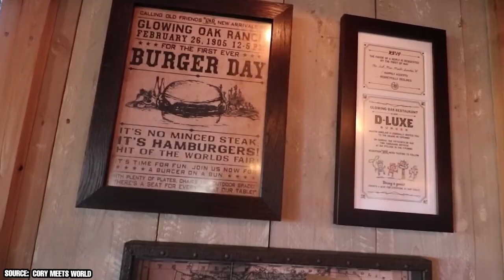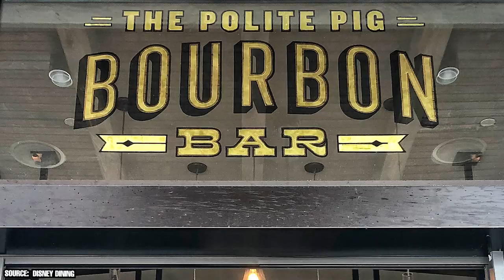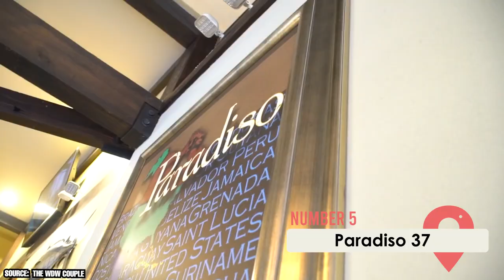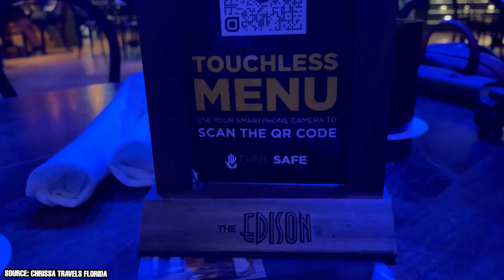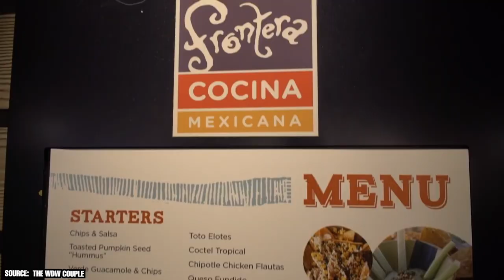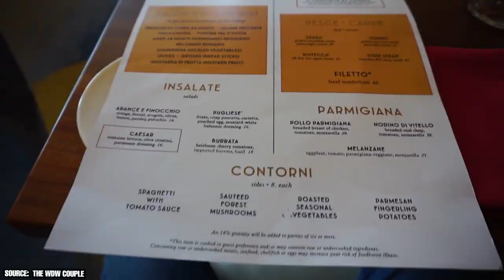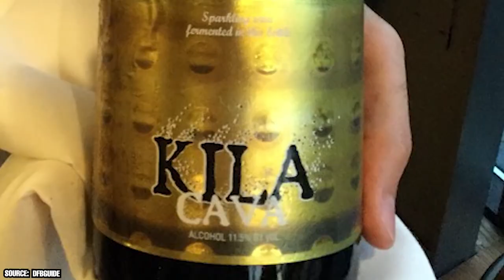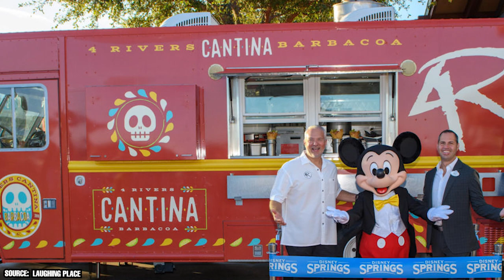The Best Disney Springs Restaurants (Ranked)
Have you ever eaten in Disney Springs? It has so many restaurants that anyone could find a new favorite.

00:00 - Intro
00:33 - Chicken Guy!
01:03 - Blast Fast-Fire Pizza
01:24 - D-Luxe Burger
02:06 - The Polite Pig
02:58 - Paradiso 37
03:15 - Terralina Craft Italian
03:37 - Paddlefish
04:23 - Boathouse
05:29 - T-Rex Cafe
06:32 - The Edison
07:28 - STK Orlando
07:52 - Wolfgang Puck Bar and Grill
08:18 - Morimoto Asia
09:19 - Frontera Cocina
09:53 - Mario and Enzo’s
10:36 - Jaleo
11:22 - Ragland Road Irish Pub and Restauraunt
12:26 - House of Blues
12:46 - Wine Bar George
13:14 - Bongos Cuban Cafe
13:43 - Chef Art Smith’s Homecoming
14:01 - BONUS: Food Trucks
14:58 - Outro

If you’re looking for a quick and greasy but delicious meal, try Chicken Guy, Blast-Fire Pizza, or D-Luxe Burger.

Kids love Disney, and there are plenty of places to take them to for a memorable dining experience at Disney Springs. That doesn’t mean adults can’t find a place to escape from them.

There are drinks aplenty for at Disney Springs, but the bars are like none other. Everything at Ragland Road was lifted straight from Ireland, and Wine Bar George is one of the most sophisticated places you’ll ever drink at. You can also relax at the House of Blues.

Many of the best Disney Springs restaurants embrace the idea of being in a theme park by creating unique themes. T-Rex Cafe takes you to the Jurassic era by letting you dig for fossils and create your own dino when you’re not enjoying its delicious food. The Edison has a steampunk aesthetic that fits its location inside a former power plant.

Florida is known for its seafood, and many of the best Disney Springs restaurants fill their menu with fresh catches. You can even eat on a boat at The Boathouse or Paddlefish.

Eating at Disney Springs is a way to experience cultures from around the world. Get high-quality Asian dishes at Morimoto’s, Cuban delicacies at Bongo’s Cuban Cafe, or Italian food at Mario and Enzos.

Don’t ignore the food trucks, either. They offer tacos, desserts, mac and cheese, Latin BBQ, and more.

You’ll find a delicious meal no matter where you go in Disney Springs. It’s full of award-winning, devoted chefs who’ll do anything they can to provide an unforgettable experience.

Watch our video to learn about the best Disney Springs restaurants.